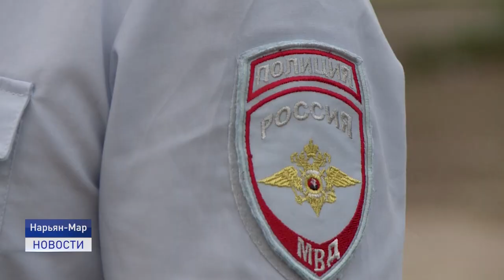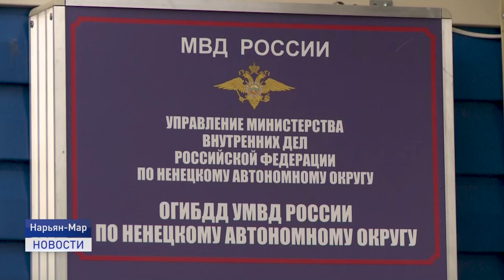БУДЬ БДИТЕЛЕН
В Ненецком округе участились случаи наезда на велосипедистов автотранспортом, а так же кражи велотранспорта. О том, как защитить себя от подобных ситуаций в материале Натальи Дуркиной.